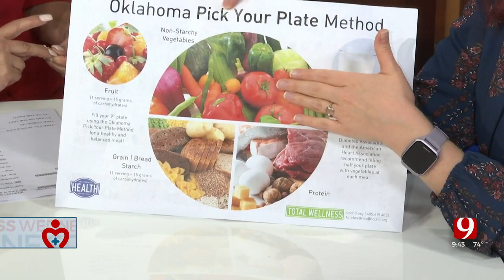Wellness Wednesday: Wellness Classes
We take a look at how you can sign up for some wellness classes from OCCHD. ***